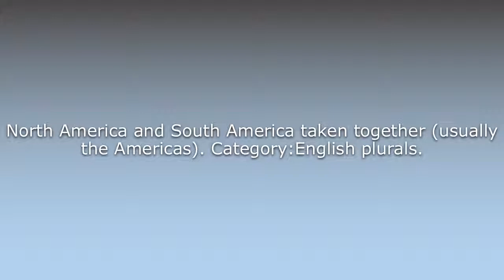What does Americas mean?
What does Americas mean in English? Learn the meaning of the word Americas! How to Pronounce Americas. Expand your vocabulary, learn words.